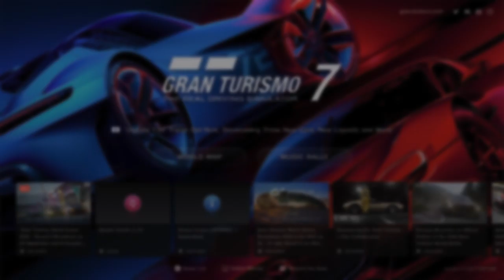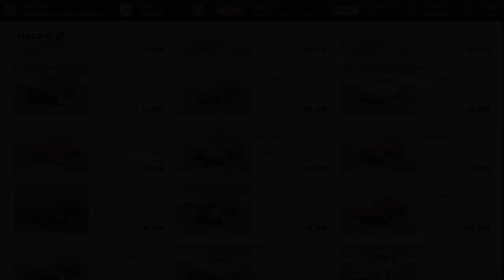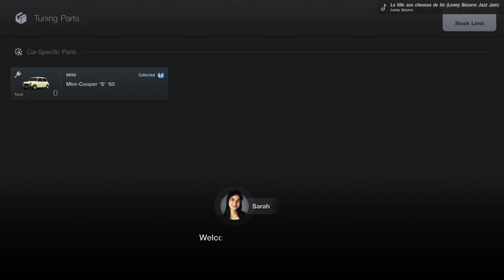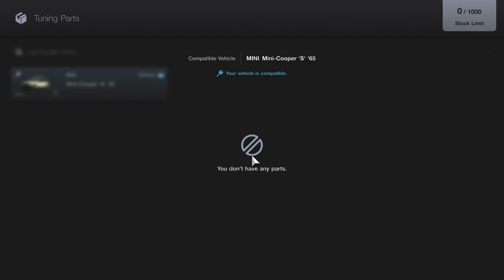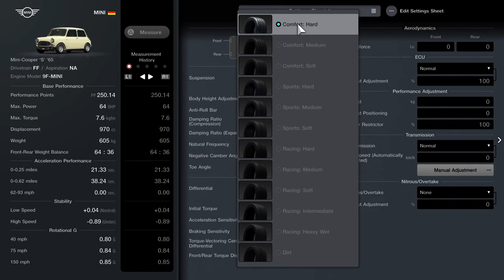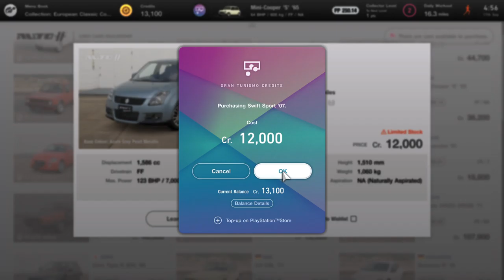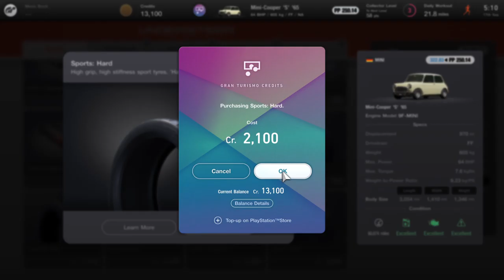Gran Turismo™ 7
Gran Turismo 7 is a 2022 sim racing video game developed by Polyphony Digital and published by Sony Interactive Entertainment. The game is the eighth mainline installment in the Gran Turismo series.[2] The game was announced on June 11, 2020 at the PlayStation 5 reveal event and was released on March 4, 2022 for PlayStation 4 and PlayStation 5, making it the first multi-console installment in the series.

Gran Turismo 7 received generally favorable reviews from critics, with praise for its graphics and gameplay; shortly after release, it was review bombed by players on Metacritic due to its use of microtransactions and excessive grinding.